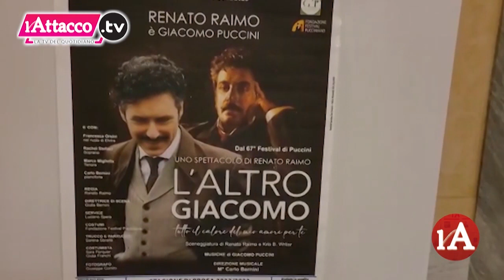L'Attacco TG | 16 Febbraio 2023 - ore 20:00